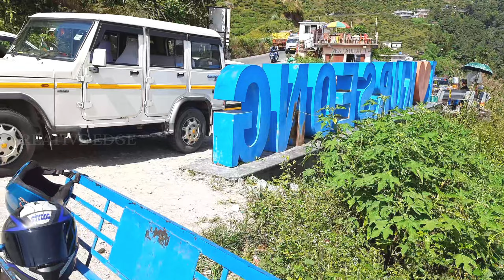Darjeeling Tour Vlog | Day 01 | Kurseong View Point |Hanuman Top | Friends Group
Today I'll share with you a new video, hope you'll like & enjoy this video. After watching this video please share your comments & like the video.

Video Information :

We friends went to Darjeeling and today I will share some of its beautiful ,fun moments with you in this video. What we did , what we saw how much fun we had everything.
Watch this video till end to see all this...

🎥 shot by Xiaomi 11i
Video editing with VN video editor app
YouTube banner editing with Canva app

You can buy this item (Xiaomi 11i) directly to the given link below here 👇👇👇👇👇

Xiaomi 11i :-

You can download the editing apps directly form Play store or App store OR to the given link below here 👇👇👇👇👇